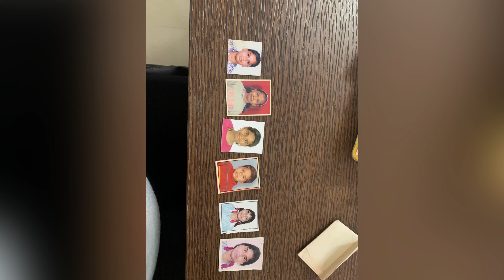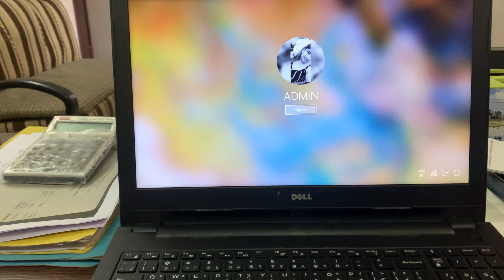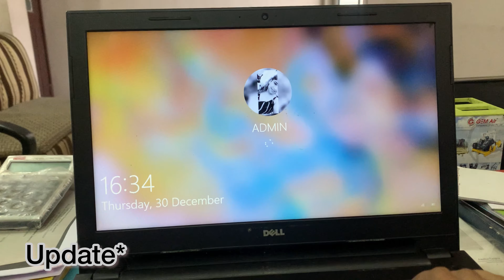Nostalgia moment || Interior Designer ke designs pasand nahi aaye||RS04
Hey people!!